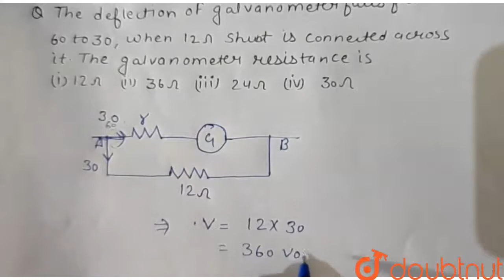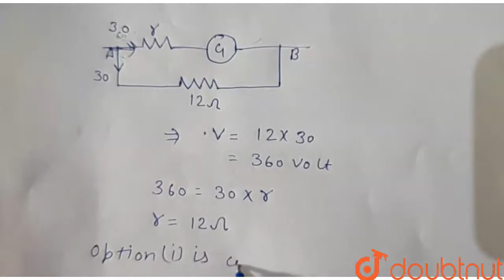The deflection of galvanometer falls from 60 to 30, when 12 Omega shunt is connected across it. ...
The deflection of galvanometer falls from 60 to 30, when 12 Omega shunt is connected across it. The galvanometer resistance is
Class: 12
Subject: PHYSICS
Chapter: MAGNETIC EFFECT OF ELECTRIC CURRENT
Board:IIT JEE

👉 Have Any Query? Ask Us.